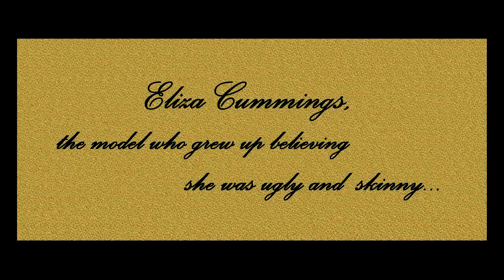Eliza Cummings, the model who grew up believing she was ugly and skinny...